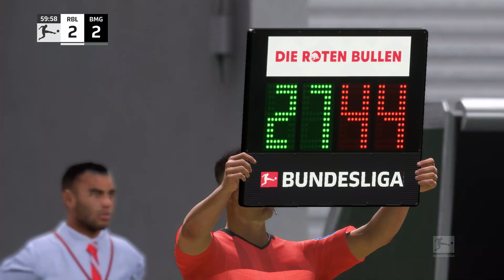FIFA 22 | RB Leipzig vs Borussia Mönchengladbach - Red Bull Arena (Leipzig) | Gameplay